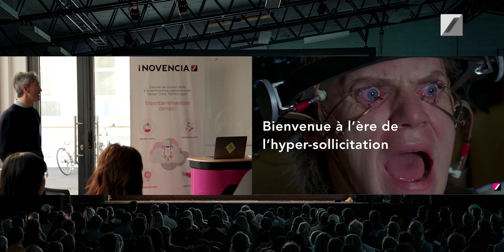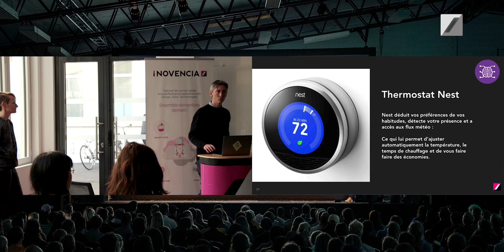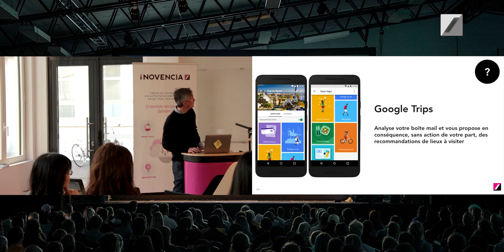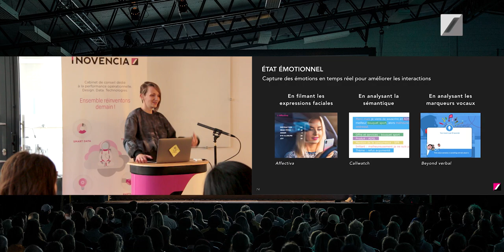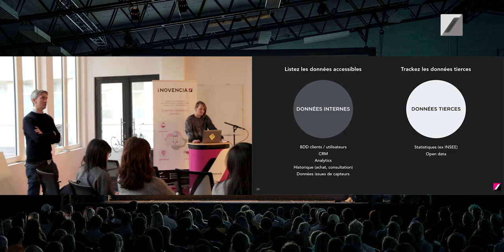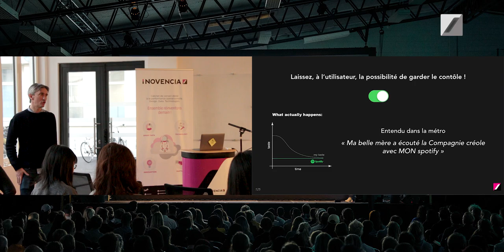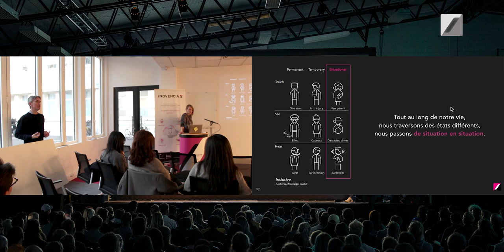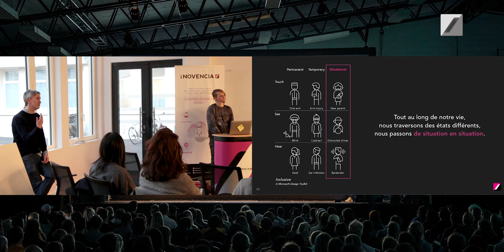Et si nous revisitions notre compréhension du contexte ?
L’étude du contexte utilisateur est indissociable des pratiques de l’UX Design.
Les évolutions « récentes » de la technologie comme le machine learning, le big data et la multiplication des capteurs nous permettent d’appréhender avec plus de précision et sous un nouveau jour ce sacro-saint contexte utilisateur.
Que ce soit pour anticiper les besoins utilisateurs ou mieux personnaliser les services que l’on propose à nos utilisateurs, l’analyse fine du contexte nous ouvre un nouveau champ du possible, à condition de faire évoluer nos pratiques.
À partir d’exemples concrets, d’un peu de théorie et de quelques métaphores, nous dressons les grandes lignes de cette « nouvelle ère du contexte ».

Envie de vivre l’aventure NOVENCIA ? Découvrez toutes nos opportunités

    Coach Agile
    Product Owner
    Experts techniques
    Consultant UX

    1 An / 1 Homme / 1 Formation : L’engagement pour faire évoluer chaque collaborateur